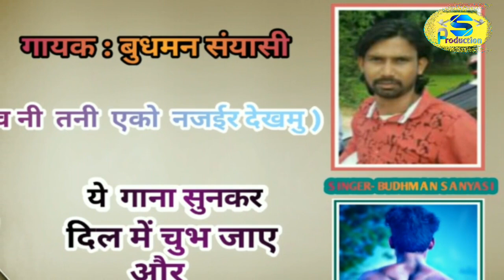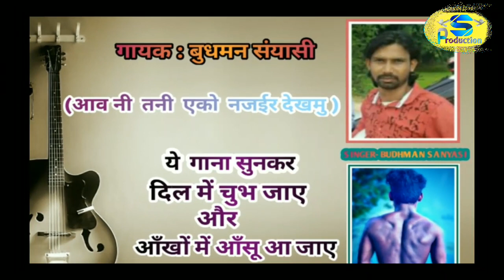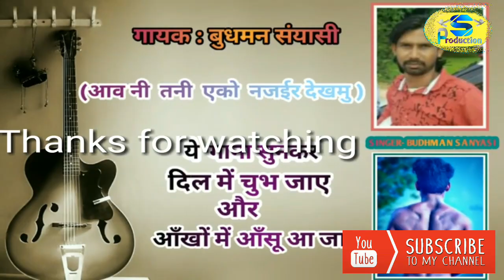आव नी तनी एको नजईर देखमु । बेवफ़ा गाना । Bewafa Song Budhman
Singer - Budhman sanyasi
Uploaded by : Sudama